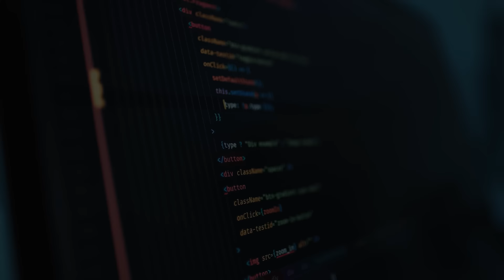미일 반도체 회사에 2등 자리 내주라고 SK 압박하는 윤석열 [토픽]